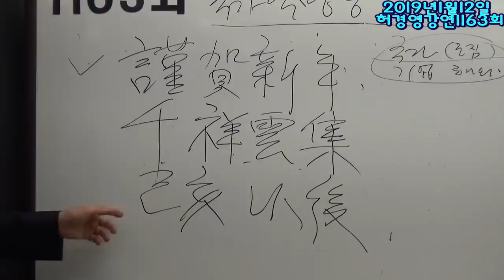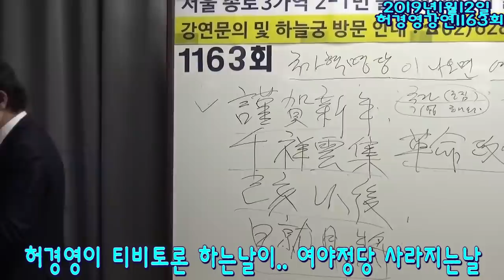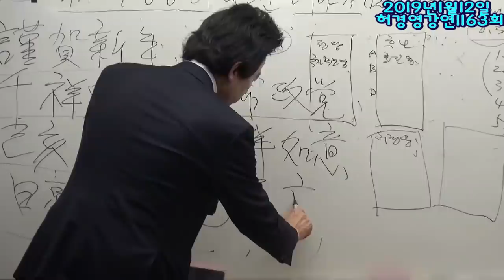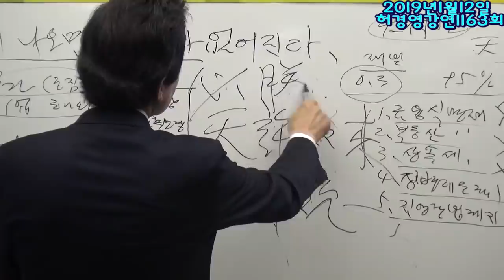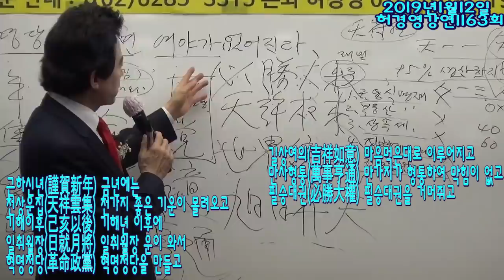이제 천가지 좋은 기운이 허경영에게 몰려온다!